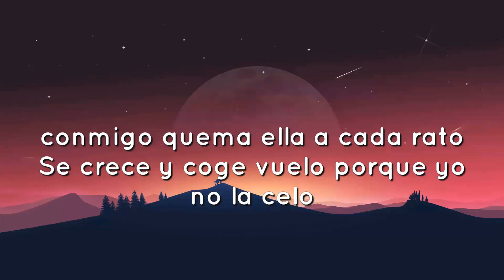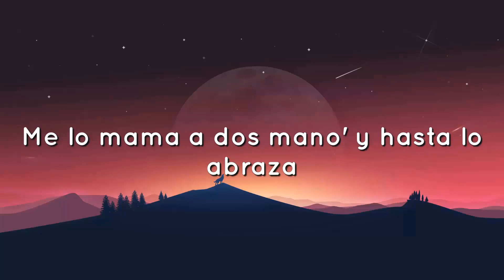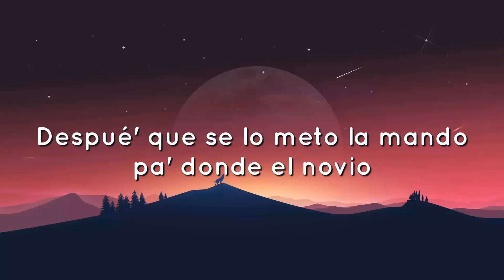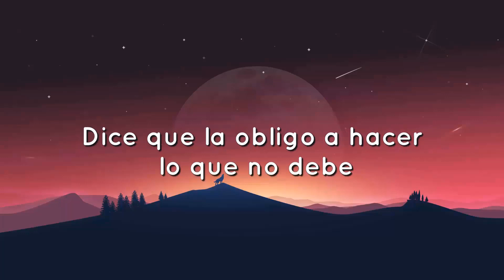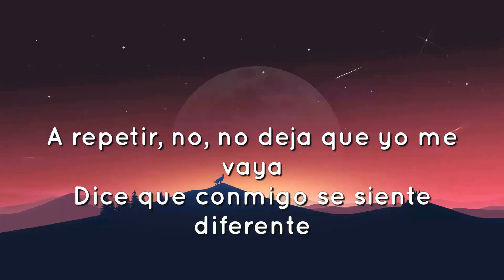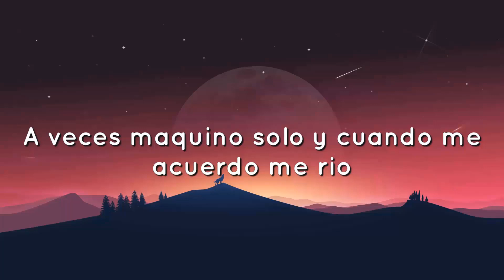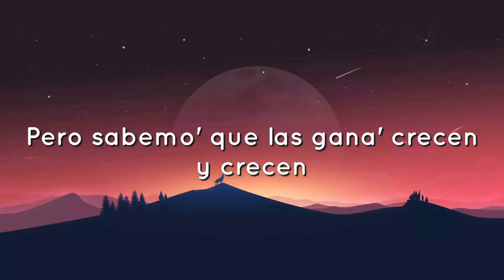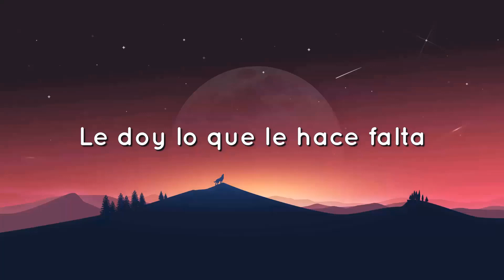🟠 Chencho Corleone, Chris Jedi, Anuel AA , Ñengo Flow - La Llevo Al Cielo (Letra/Lyrics)